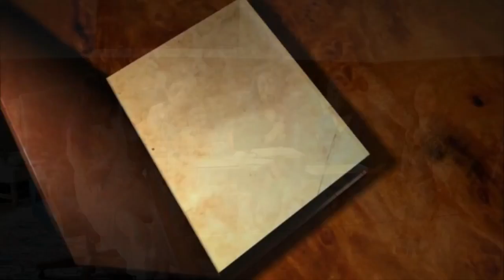FERIA INTERNACIONAL DEL LIBRO LACUHE 2019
12, 13 Y 14 DE ABRIL

CONFERENCIA “EL EMPODERAMIENTO DE LA MUJER”

* 1RA. SESIÓN: SÁBADO 13, SALÓN 325, 11:50 A.M.
* 2DA. SESIÓN: DOMINGO 14, SALÓN 330, 12:00 P.M.

Participantes:

* Ninfa Siskos, Autora del libro “Belleza Espiritual”.

* Ángela Soto, Autora de los libros “Despertar” y “Corazón Poético”.

* María Auxiliadora Medina, Autora del libro “El Palacio de Cristal”.

* Teresa Tlapa, Autora del libro “Luz de Esperanza”.

* Marisol Hernández, Autora del libro “Imparable”.

* Blanca Iris Loría, Autora del libro “Josué, El Caracolito Perdido”.

* Liz Arizbeth Rojas, Autora del libro “Mi Perfecto Yo”.

* María Magdalena Márquez, Autora del libro “La Dama de Hierro”.

* Annia Ossandón, Autora del libro “La Sagrada Familia de Sofía Joy”.

* Jannneth Hernández, Autora del libro “Fortaleza Inquebrantable”.

* Tony Xiomara, Autora del libro “Mujer Osada”.

* Dana Morales, Autora de los libros “Lo Que Callamos como Mujeres I y II”.

Lehman College, CUNY (250 Bedford Park Blvd, Bronx, NY- En el “Music Building”).

Organiza:
Gladys Maria Montolío
Directora Fundadora de la Organización LACUHE